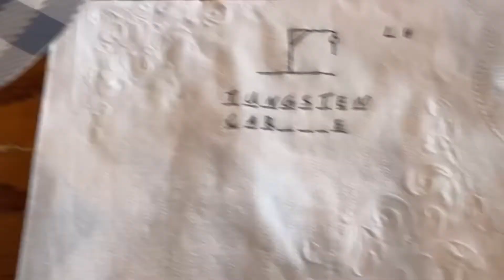Road-trip vlog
Instagerm🦠:
ruthstruthss